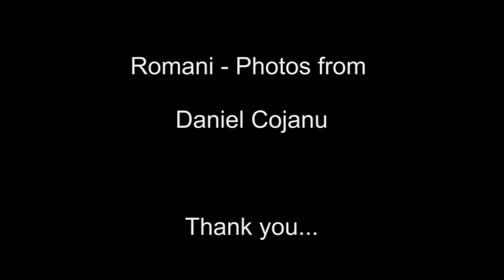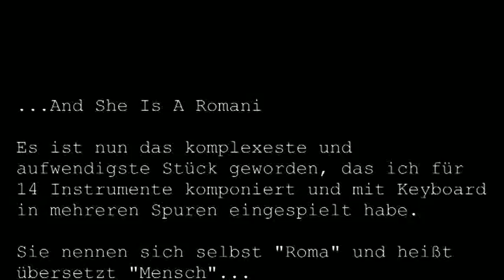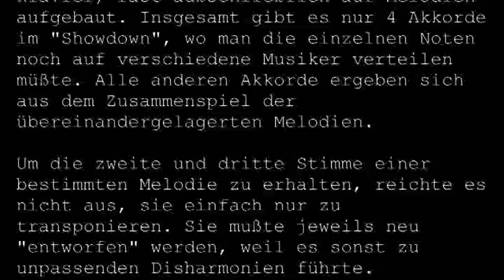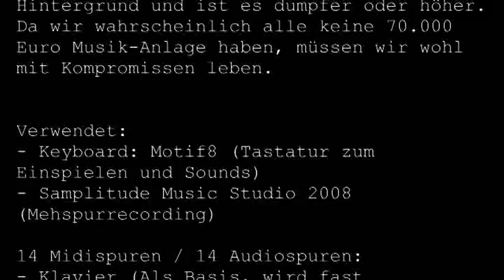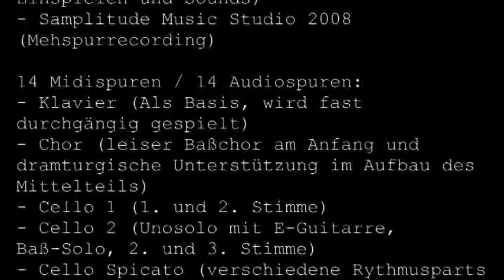Soulbridge - And She Is A Romani - Orchester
Die Sinfonie.
Roma bedeuted "Mensch"!

Geschrieben für Orchester.

 "Souli inside..." ;-)

Composed by Soulbridge (Uwe Grünewald)